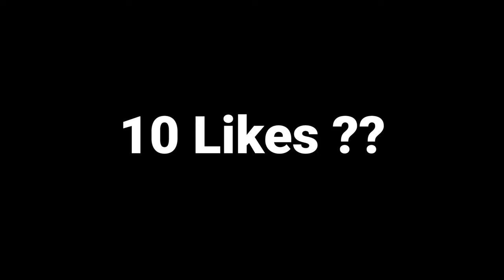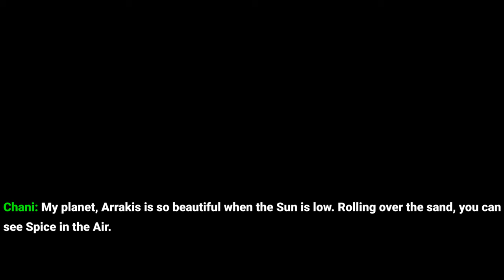I Saw DUNE 2 at 0.25X Speed & Found 46 DETAILS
This is Episode 1...Look for the End Screen to Watch Episode 2

1. Spoiler Reviews of the MOST Trending or Newly Released Hollywood movies/OTT Series that were Highly Anticipated
2. Hidden Visual and Plot Details of the Highest Rated Recent Hollywood movies/OTT Series